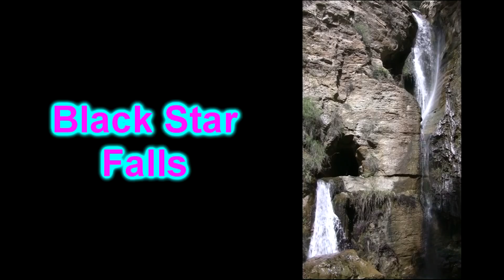The Revenge of Black Star Canyon (Ver. 2)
Same video I put out In 2010, but different background music. Partly "horror" and partly "jungle adventure" based on the places reputation.

I returned to Black Star Canyon to find the mysterious Black Star Falls. I did the hike back in early March (2010). Rather than annotations in the video I will mention some things here:

2:32- That is a newt.

4:23- I emphasized that boulder since it was very difficult for me to get over by myself. It was very slippery and I could not get the correct holds on it. Eventually I did.

4:49-I call that the "Sleeping Alien Head" rock. LOL. ;) A lot of these boulders look like they have faces on them. Even at the end, the main falls look like they are part of a skull and a "skull" looks like it was perched at the top of the falls on the right side. Aww, the power of the imagination and the mystery of Black Star Canyon. :)